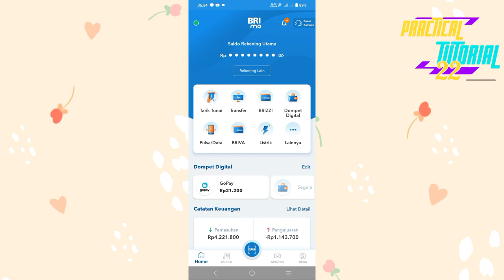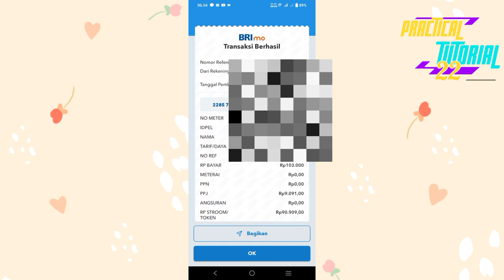Cara Isi Pulsa listrik di Aplikasi Brimo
Pulsa listrik dapat dengan mudah dibeli di aplikasi brimo. Ikuti caranya di video ini.